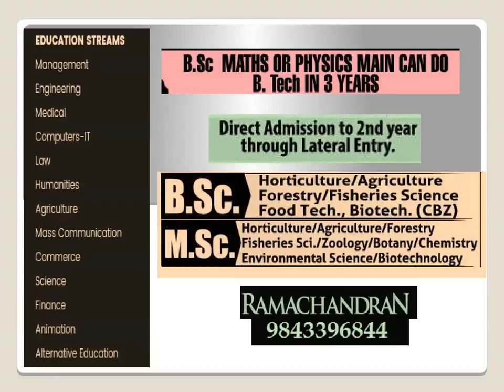B.E Part time, M.E Part time